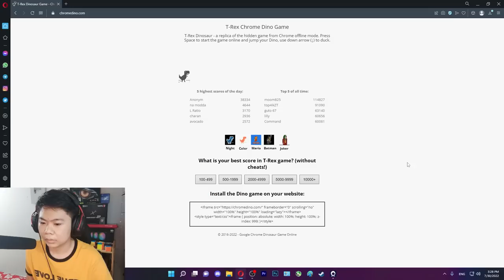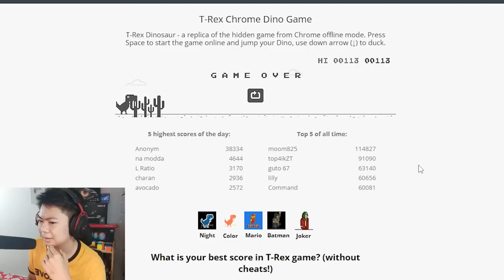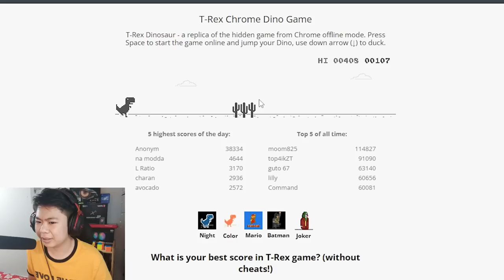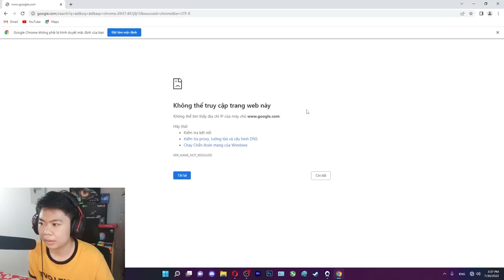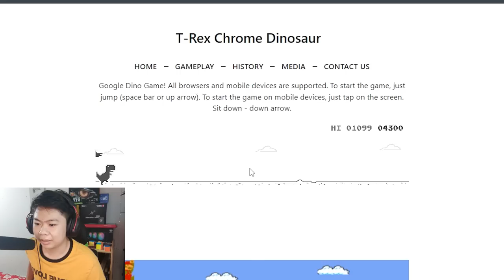Thử Thách "CHÚ KHỦNG LONG CAY CÚ"!!!